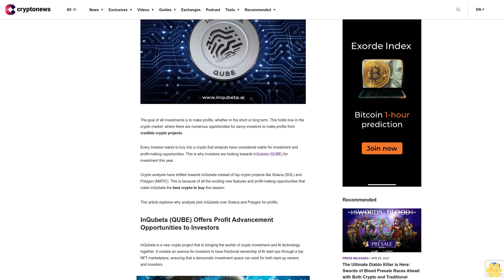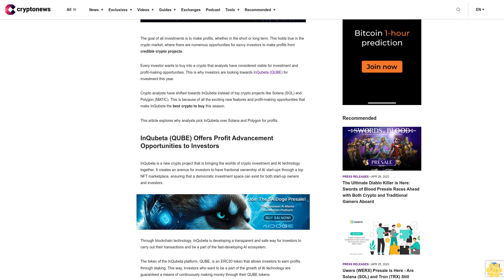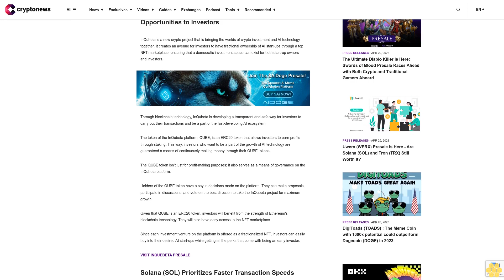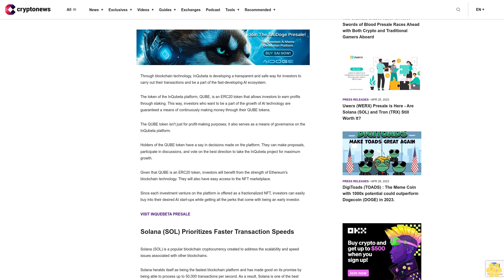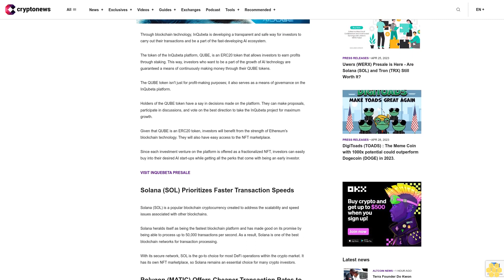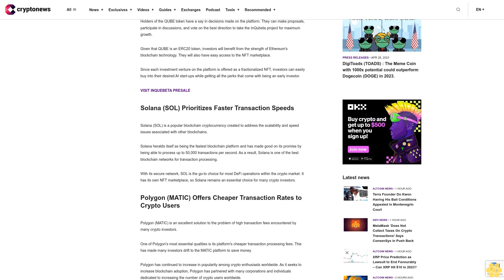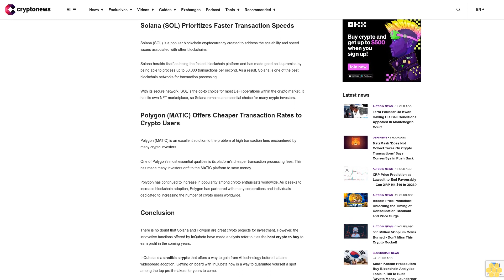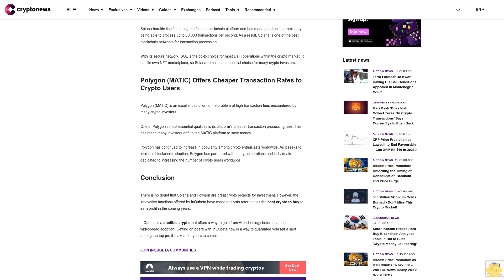Analysts Favour InQubeta (QUBE) Over Solana (SOL) and Polygon (MATIC) for Growth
The goal of all investments is to make profits, whether in the short or long term. This holds true in the crypto market, where there are numerous opportunities for savvy investors to make profits from credible crypto projects.

Every investor wants to buy into a crypto that analysts have considered viable for investment and profit-making opportunities. This is why investors are looking towards InQubeta (QUBE) for investment this year.

Crypto analysts have shifted towards InQubeta instead of top crypto projects like Solana (SOL) and Polygon (MATIC). This is because of all the exciting new features and profit-making opportunities that make InQubeta the best crypto to buy this season.

This article explores why analysts pick InQubeta over Solana and Polygon for profits.

InQubeta (QUBE) Offers Profit Advancement Opportunities to Investors.

InQubeta is a new crypto project that is bringing the worlds of crypto investment and AI technology together. It creates an avenue for investors to have fractional ownership of AI start-ups through a top NFT marketplace, ensuring that a democratic investment space can exist for both start-up owners and investors.

Through blockchain technology, InQubeta is developing a transparent and safe way for investors to carry out their transactions and be a part of the fast-developing AI ecosystem.

The token of the InQubeta platform, QUBE, is an ERC20 token that allows investors to earn profits through staking. This way, investors who want to be a part of the growth of AI technology are guaranteed a means of continuously making money through their QUBE tokens.

The QUBE token isn't just for profit-making purposes; it also serves as a means of governance on the InQubeta platform.

Holders of the QUBE token have a say in decisions made on the platform. They can make proposals, participate in discussions, and vote on the best direction to take the InQubeta project for maximum growth.

Given that QUBE is an ERC20 token, investors will benefit from the strength of Ethereum's blockchain technology. They will also have easy access to the NFT marketplace.

Since each investment venture on the platform is offered as a fractionalized NFT, investors can easily buy into their desired AI start-ups while getting all the perks that come with being an early investor.

VISIT INQUEBETA PRESALE

Solana (SOL) Prioritizes Faster Transaction Speeds.

Solana (SOL) is a popular blockchain cryptocurrency created to address the scalability and speed issues associated with other blockchains.

Solana heralds itself as being the fastest blockchain platform and has made good on its promise by being able to process up to 50,000 transactions per second. As a result, Solana is one of the best blockchain networks for transaction processing.

With its secure network, SOL is the go-to choice for most DeFi operations within the crypto market. It has its own NFT marketplace, so Solana remains an essential choice for many crypto investors.

Polygon (MATIC) Offers Cheaper Transaction Rates to Crypto Users.

Polygon (MATIC) is an excellent solution to the problem of high transaction fees encountered by many crypto investors.

One of Polygon's most essential qualities is its platform's cheaper transaction processing fees. This has made many investors drift to the...